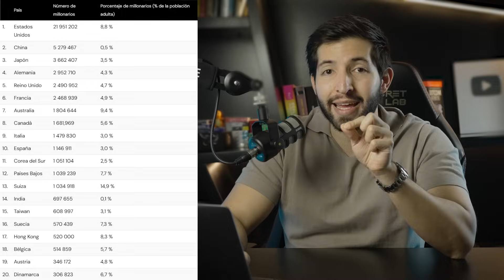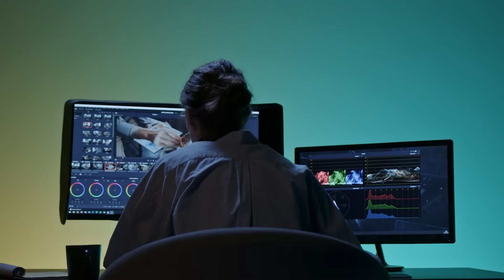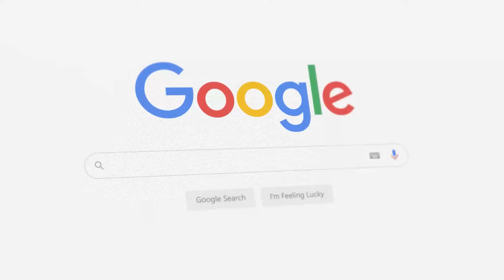7 Hábitos Que A Mi Me Hicieron MILLONARIO A Mis 21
Estos son los hábitos que a mi me hicieron millonario para cuando tenía 21 años de edad (NO son los típicos)